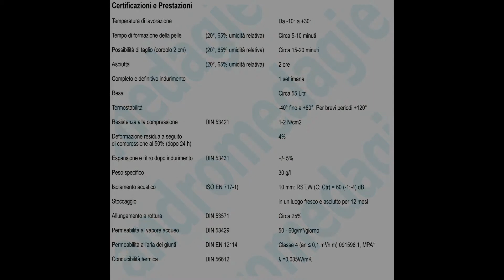HANNO ELASTOSCHAUM Schiuma per la sigillatura nella posa di serramenti esterni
Schiuma elastica poliuretanica monocomponente specifica per la sigillatura nella posa di serramenti esterni
Andromedagie garantisce che i prodotti spediti hanno una data di produzione non eccedente i 6 mesi dalla data di acquisto
Codice: RNV00024
Specificatamente studiata per sigillare le fughe nella posa in opera di finestre in legno, PVC e alluminio. Pronta all’uso, va utilizzata su pistola manuale. E’ esente da CFC. Caratterizzata da un’elevatissima resa (circa 55 litri a 20°) e da un’espansione controllata. Si ricorda che le schiume elastiche richiedono un maggior quantitativo di umidità per la loro corretta filmazione rispetto alle schiume rigide per evitare fenomeni di post-rigonfiamento.
Caratteristiche e campi di applicazione:
a) Alta elasticità per compensare i movimenti del muro e/o del telaio anche in presenza di alte dilatazioni termiche
b) Alto isolamento termico e acustico
c) Ottima impermeabilità all’aria
Lavorazione e modalità d'uso:
Aderisce su tutti i supporti comunemente utilizzati in edilizia (pietra, intonaco, legno, metallo, pvc, polistirolo). Adatta per fughe da 5 a 40 mm: per fughe superiori lavorare a strati e bagnare ad ogni strato. Prima dell’applicazione umidificare il supporto con acqua di rete vaporizzata con uno spruzzino. Per avere una regolare e ottimale espanione, umidificare la schiuma anche subito dopo l’estrusione. Utilizzabile da -5 a +30°, purché la temperatura della bombola sia maggiore di 10°. Controllare l’assenza di ghiaccio sul supporto quando si lavora a basse temperature. E’ resistente alla pioggia e alle alte temperature, ma non deve essere esposta ai raggi ultravioletti. Avvitare la pistola sulla bombola di schiuma e scuotere per almeno 20 volte in orizzontale prima di ogni applicazione. Istruzioni per l’applicazione: applicare la schiuma in fondo alla fuga lavorando dal basso verso l’alto dopo aver inumidito il supporto. E’ possibile interrompere l’applicazione della schiuma in qualsiasi momento lasciando la bombola inserita sulla pistola.

Andromeda Gestione Involucri Edilizi
Via Francesca Sud, 25
50050 Stabbia - Cerreto Guidi (FI) - Italia
Geom. Andrea Cerbioni